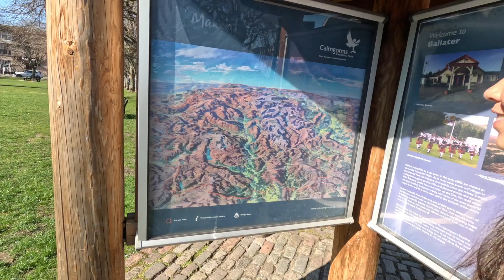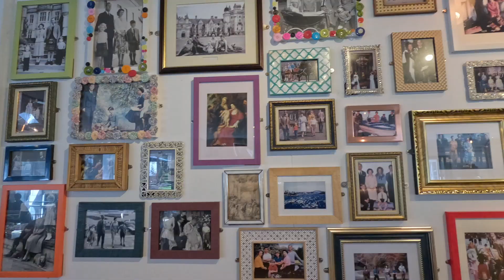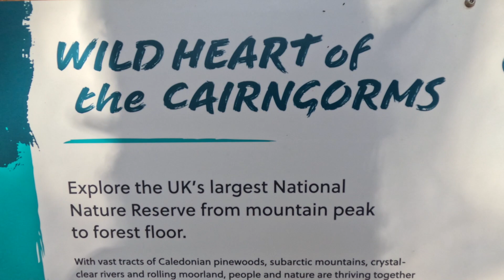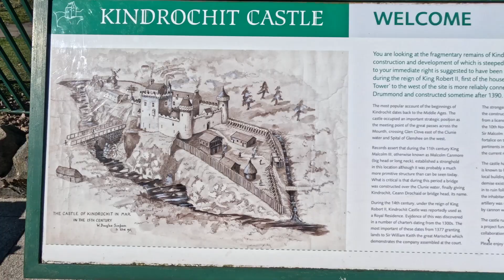Taking a first date hitchhiking in Scotland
Wild camping in Scotland and visiting castles and attractions